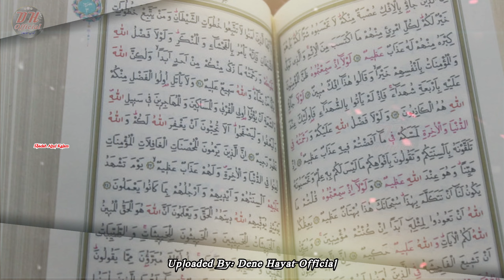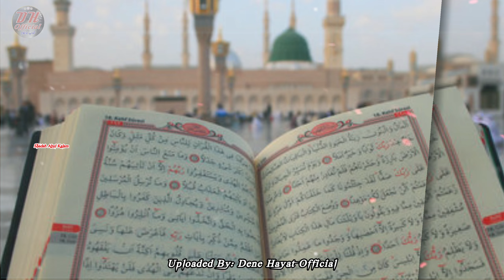New Nazm | Ibtida Har Kaam Ki Lazim Hai Bismillah Ke Sath | Shadab Abul Kalam | Deene Hayat Official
🎤 Vocalist :- Shadab Abul Kalam
🎶 Topic :-  Ibtida Har Kaam Ki Lazim Hai Bismillah Ke Sath
✍ Lyricist :- Unknown
🔭 Editor :- Shadab Abul Kalam
🎥 Video & Label :- Dene Hayat Official
Topics :-
Ibtida Har Kaam Ki Lazim Hai Bismillah Ke Sath
Kya Bigade Ga Koi Jab Honkhufa Bande Ke Sath

Ye Tamnna E Dili Hai Aye Khuda Mahshar Ke Roz
Hashr Ho Ham Mominon Ka Hazrate Hamza Ke Sath

Abraha Ka Sar Kuchalne Ke Liye Har Daur Me
Ye Ababilen Rahegi Khana E Kaba Ke Sath

Ay Salahuddin Ayyubi Ke Farzando Suno
Zilm Badhta Ja Raha Hai Masjid E Aqsa Ke Sath
ABOUT CHANNEL :

DENE HAYAT OFFICIAL is Islamic YouTube Channel OWNER by Shadab Abul Kalam LIVING in Balrampur Uttar Pradesh

A person creates an original work that is fixed in a physical medium, they automatically own copyright to the work.

So please don't try to copy my Audios & Videos, it's illegal and as a owner I have all rights to SUSPEND your channel.

Make Your original content and then come to upload on YOUTUBE.

ہمارے چینل پر اپلوڈ کئے گئے سبھی آوڈیوز اور ویڈیوز محفوظ ہیں. لہذا  آپ سبھی سے گزارش ہے کہ آپ ہمارے ویڈیوز یا آوڈیوز کو اپنے چینل پر ہرگز اپلوڈ نہ کریں ورنہ آپ کو کوپی رائٹ اسٹرائک اور دیگر پریشانیوں کا سامنا کرنا پڑ سکتا ہے.

Follow by :-
Blockbuster Video